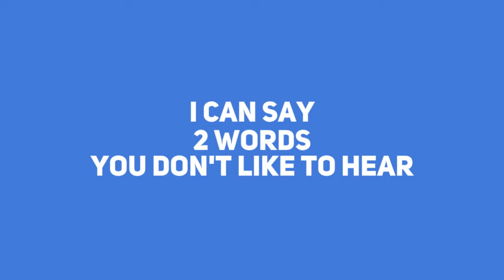Did You Know? #3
Emergency Preparedness Tip #3 and The ICEBUDDY System